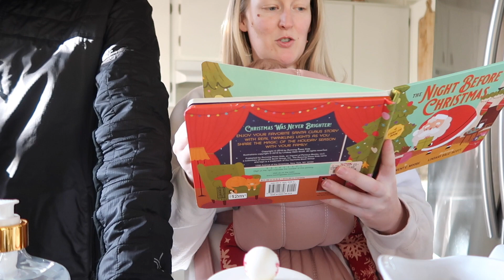*Real af* Newborn Update + Starting to Decorate! | 8 Week Newborn Update| VLOGMAS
happy vlogmas my sweet sweet friends! x

Happy Vlogmas my loves!

Our lives are exactly what we show up for! even in the overwhelm I come back to what I know to feel good.

Future marissa, Lilah is 8 weeks old in this video! Endless love to my partner for being such a rock already!!! Taking it day by day and loving it all.

I love all of you guys and im so excited to be sharing this next chapter together!
Baby lace we love you!